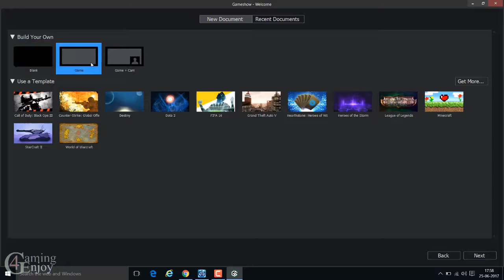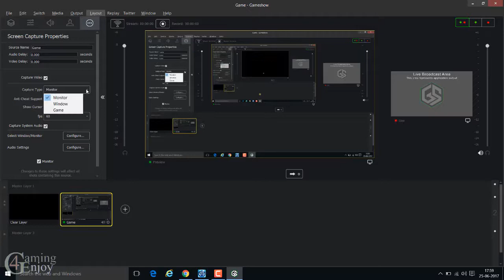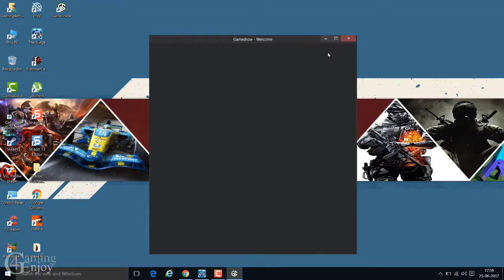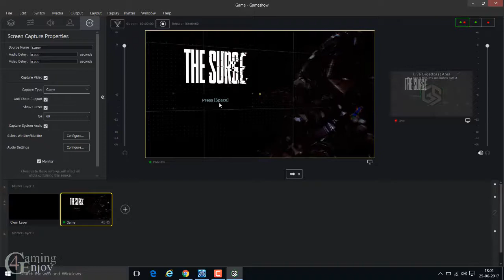Game show OBS Live Stream blank or black screen solve with nvidia 2017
Today we show you How to solve Game show OBS Live Stream blank or black screen